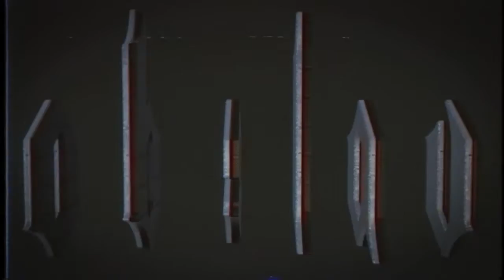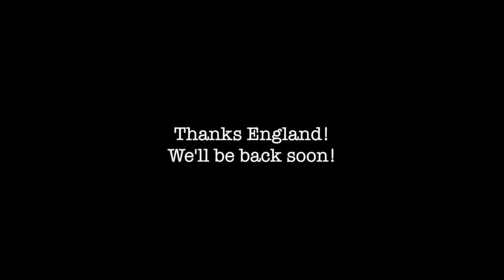Wazzup 08/16 - Tourbericht und nächste Shows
Ein kleiner Rückblick auf die vergangene Tour und den Trip nach England